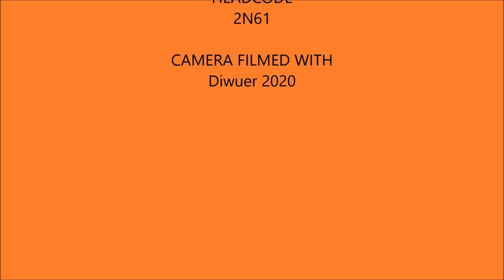385035 from Glasgow Queen Street to Alloa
One of videos of All The Class 385 AT200

full journey on 2N61 08:20 service from Glasgow Queen Street to Alloa with Scotrail Class 385 AT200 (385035)

• Bishopbriggs
• Lenzie
• Croy
• Larbert
• Stirling
• Alloa